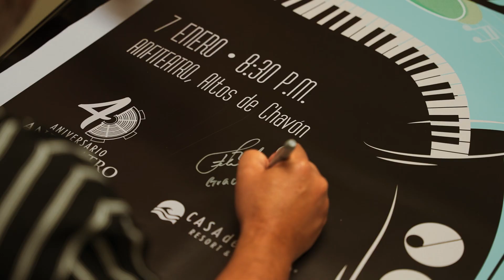Retro Jazz at Altos de Chavón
We are still celebrating our Amphitheater 40th anniversary, this time with the amazing music of Retro Jazz.

Thansk to all of those that Joined us.
Here's the recap. Enjoy!